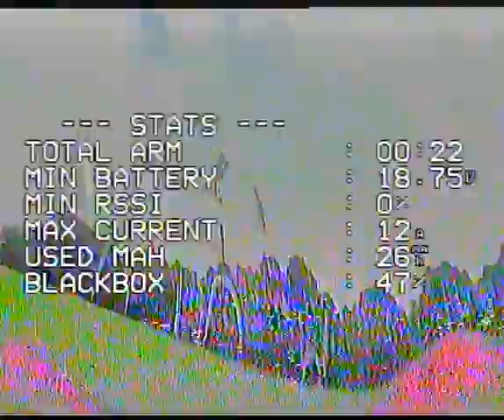Jim Gibney Memorial Race Birmingham, D finals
Decided last minute to travel to the furthest event yet.
Had only 1 fresh set of props for the 11 rounds woops.

Seemed like the most stacked field of an even so far.
Couldn't feel confident enough flying for some reason. I should try music while racing next time as recommended by Heliboy  : )

Crashed out almost every heat,, although maybe with a more durable quad I would be able to get back up and finish :s
In D finals:  1st in round 1,    last (battery ejected) in round 2,    2nd in round 3.
Overall 20th :/